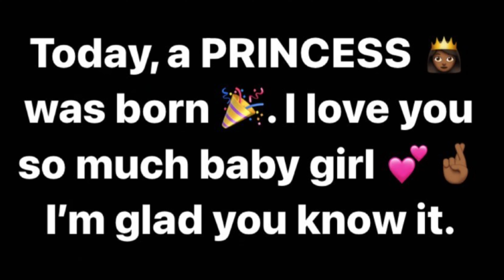Malinda Panton is Still Not friends with Cassy of Fisher Family & Cassy wished Yaya A Happy Birthday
Malinda Panton of the Panton Squad is Still Not friends with Cassy of Fisher Family & Cassy wish Yaya a happy birthday ❤️❤️😱